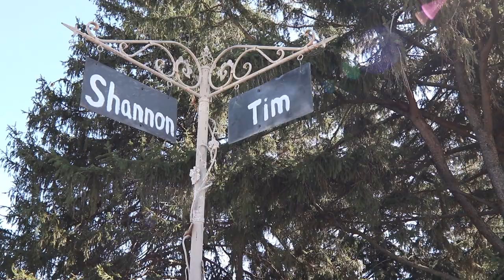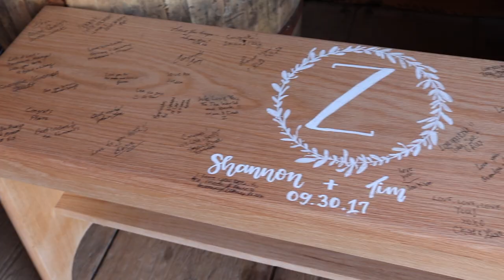Shannon + Tim // Farmhouse Weddings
Farmhouse Weddings
Nappanee, Indiana